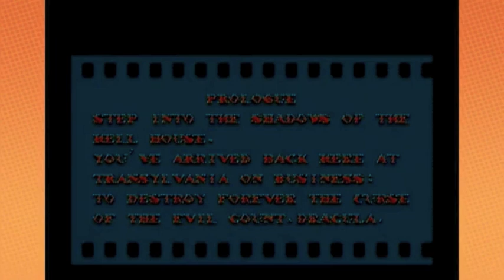Game Grumps Castlevania II: Simon's Quest Best Moments